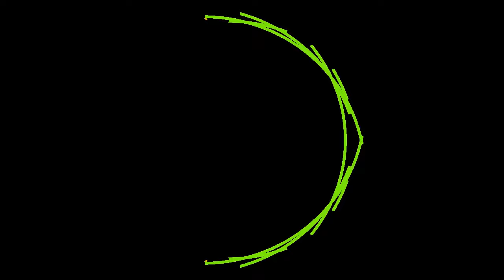Mystery billiard 7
This is episode 7 of our mystery billiard game. The simulation shows the evolution of 10,000 particles in a billiard that is not visible. The aim of the game is to guess the shape of the billiard, which becomes easier as the simulation goes on. The shape of the billiard is revealed at the end of the simulation. Have fun!

Music: "Hold on a Second", by John Deley and the 41 Players

Edit: the answer is given at the end of the description.

Answer: this is a Bunimovich flower billiard, made of 8 elliptical arcs. The focal points of the ellipses are located on vertices of a regular octagon. The properties of ellipses imply that such billiards have trajectories remaining always outside the octagon, and others that keep intersecting the sides of the octagon. This simulation shows only the latter.